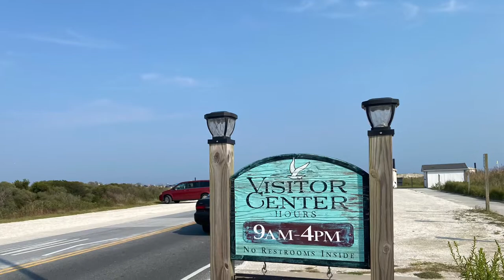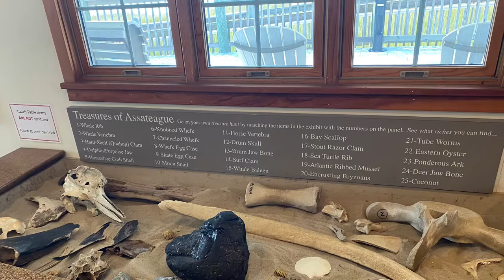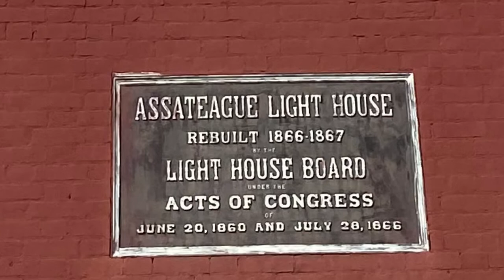Epic Family East Coast Road Trip: Chincoteague and Assateague Islands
Chincoteague and Assateague Islands are two of the most popular tourist destinations in Virginia.

Both  islands offer a variety of activities for visitors to enjoy and are home to many wildlife you will see throughout Assateague National Park.  Including wild ponies!

Things to do with Kids on Chincoteague Island:

-Visit the Chincoteague Pony Swim and Auction

-Ride ponies at Chincoteague Island Pony Penning

-Explore Assateague Island National Seashore

-Visit the Chincoteague National Wildlife Refuge

-Check out the Chincoteague Bay Field Station

-Take a scenic cruise around Chincoteague (We used Saltwater Pony Tours)

- Grab a copy of Misty of Chincoteague at the local book store.  Some of the motels and B&B sell copies as well

Things to do with kids on Assateague Island

-Explore Assateague Island National Seashore, make sure to stop at the visitors center!

-The beach on Assateague is wonderful

-Ride bikes across the bridge from Chincoteague over and around Assateague

Hike to the Assateague lighthouse.  (It's maybe a 1/3 mile -it was about a 10 min walk for us. Very flat terrain.)

Lots of nature to see and trails to hike!

Best Places to Eat on Chincoteague Island

-The Island Creamery- get the espresso Oreo ice cream!

Places we would like to try next time:

-Pony Swim Café- right on Main Street

-Bill’s seafood- great crab cakes!

-Etta Mae’s Restaurant

Restaurants to avoid:

Woody's BBQ was a bit overpriced (Over $50 for basic pulled pork sandwich and few sides) and hard to handle with kids, especially since it's outside and the mosquitos can be pretty viscous.  Seating is pretty limited and the staff don't seem to care much.

Where to stay on Chincoteague Island:

-Chincoteague KOA features a playground and pool and gives you a place to camp

-There are also several hotels and motels in Chincoteague, as well as bed and breakfasts.

We stayed at the Refuge Inn, which was wonderful.  The rooms are not huge when you have 3 kids but would be okay for a couple of family of 4.  Luckily our youngest sleeps on a small travel cot yet.  It has a really nice indoor pool and breakfast is included.  The KOA is right over the fence from the motel.  The motel also features some domesticated ponies you can visit while there.
Where to rent bikes on Chincoteague Island:

We did not rent bikes but rented beach chairs and an umbrella for our beach day from The Bike Depot, which is right beside the Refuge Inn.  They also rent bikes.  The gentleman working there might have also been the owner.  Such a nice guy and great experience renting from them.
-There are several others, most are found off of Maddox Blvd  You can also rent golf carts, scooters and low speed vehicles to ride around the island.

Overall, a family vacation to Assateague and Chincoteague makes for some pretty amazing memories.  The people who live there are some of the nicest people you will ever meet.  They love their home and take care of those who visit.

Video Music Credit: Nothings Funner than Summer by Freckleland